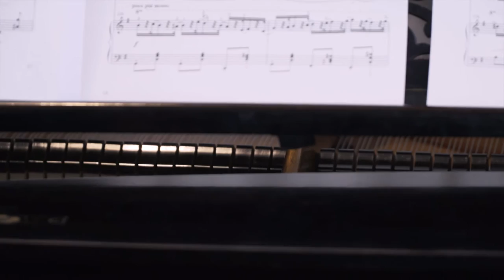Bartolomé Pérez Casas: Intermezzo // Jochen Seggelke at Schwenk & Seggelke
20 Jahre Schwenk&Seggelke!
Jochen Seggelke spielt, begleitet von Christine Fesefeldt, ein Intermezzo von Bartolomé Pérez Casas.
Achtet mal auf den warmen Klang des Mopane Holzes!

20 Years of Schwenk&Seggelke!
Jochen is playing on a mopane instrument, you can hear the difference..

Piano: Christine Fesefeldt

video produced by craftonline.de